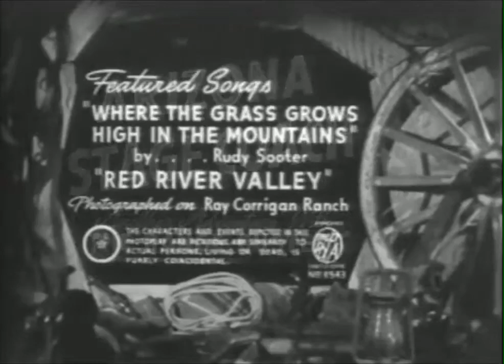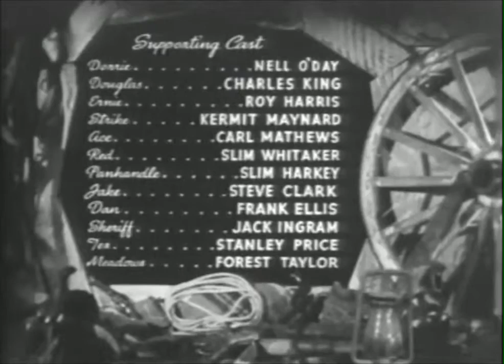Arizona Stage Coach 1942 | Ray Corrigan | John Dusty King | Max Terhune | Nell O'Day | Charles King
Arizona Stage Coach is a 1942 American Western film directed by S. Roy Luby. The film is the sixteenth in Monogram Pictures' "Range Busters" series, and it stars Ray "Crash" Corrigan as Crash, John "Dusty" King as Dusty and Max "Alibi" Terhune as Alibi, with Nell O'Day, Charles King and Riley Hill.

This is the last film in the series with the original main cast; in the next film, Texas to Bataan, "Davy" Sharpe replaces "Crash" Corrigan.